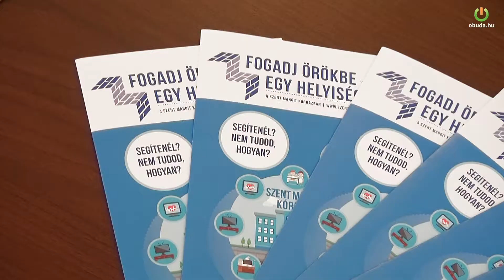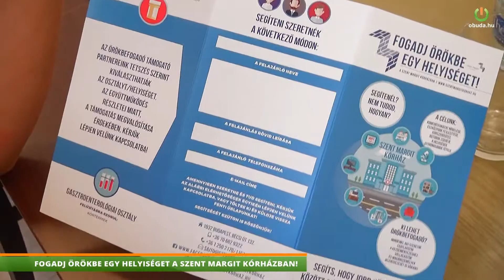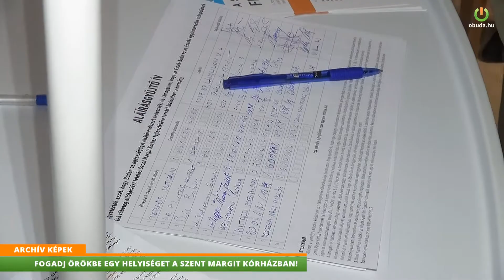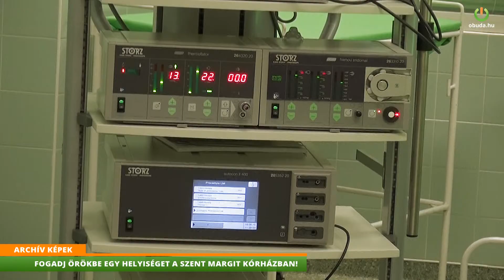FOGADJ ÖRÖKBE EGY HELYISÉGET A SZENT MARGIT KÓRHÁZBAN!